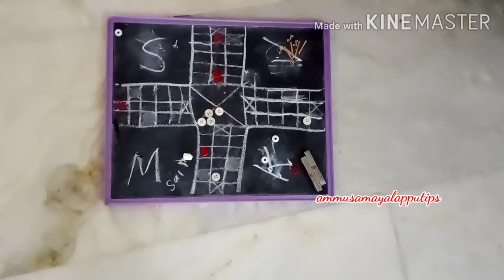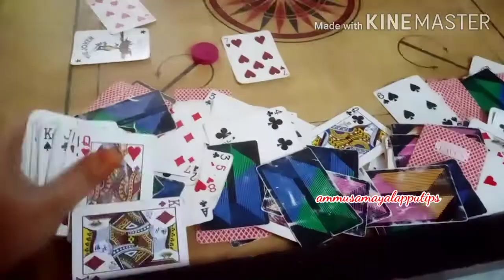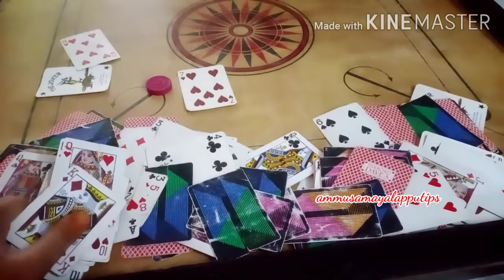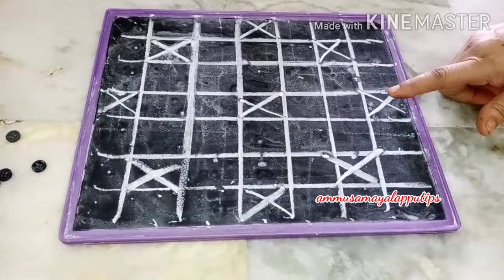Lock down games /Most Play these games /what's ur game in these days/Video Recorded 25 days back/